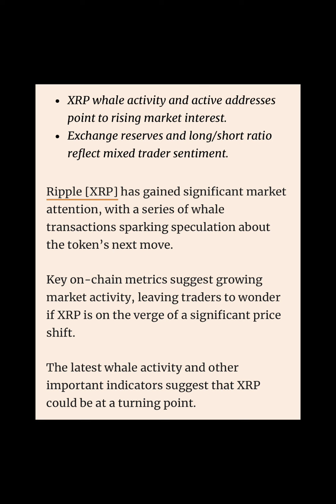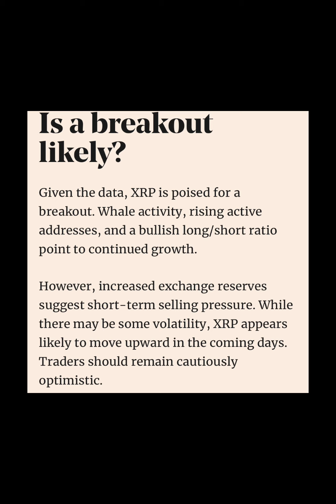XRP whale activity 🐋🐋🐋🐋🐋